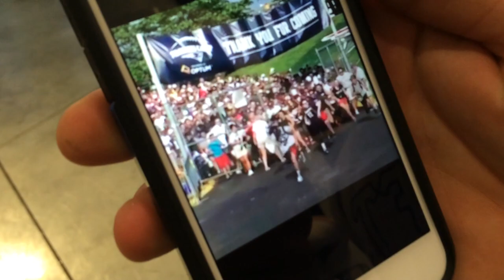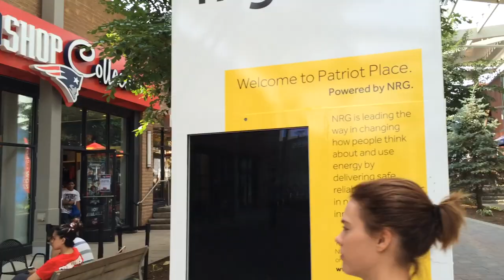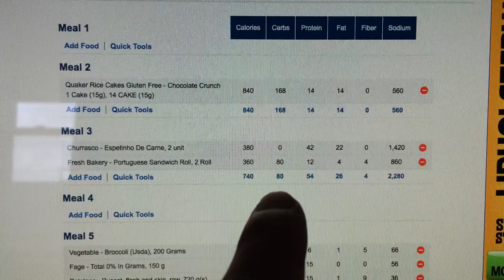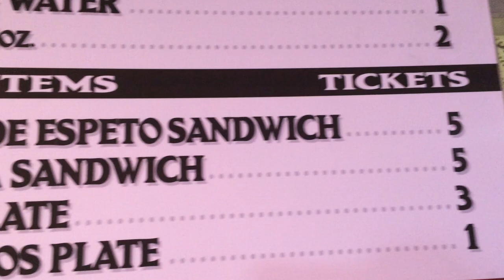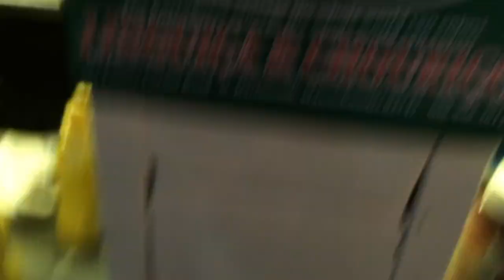Patriots Training Camp | Back & Shoulders | Madeira Feast Day 1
► LiveFit Apparel Save 10% "NICKDLVFT"
► Poliquin Group Save 10% "NICKD10"